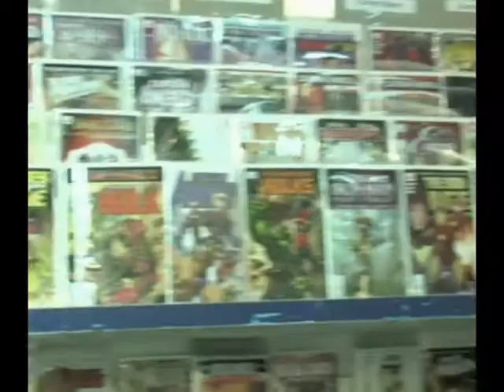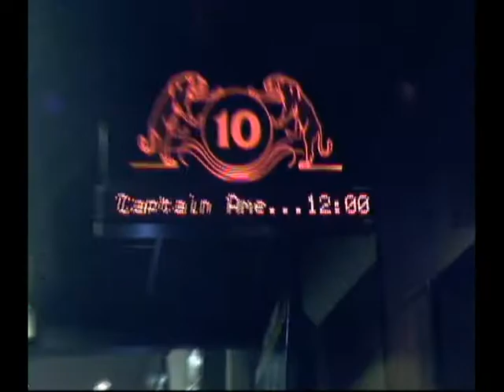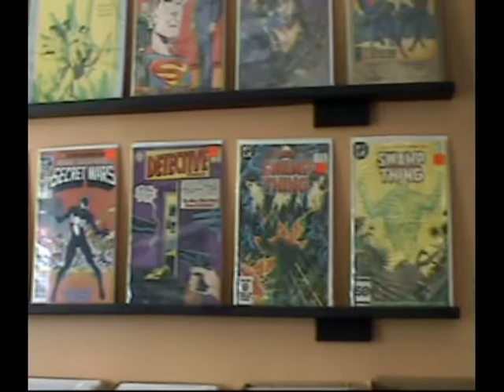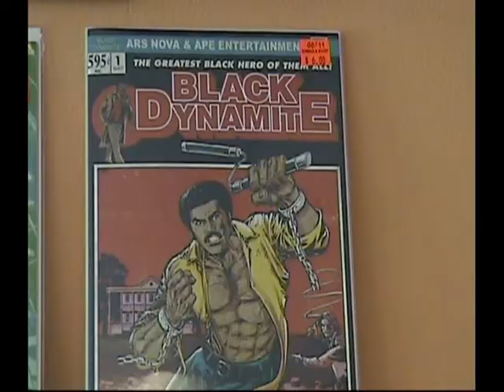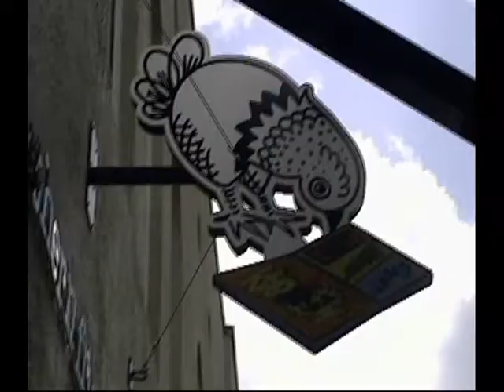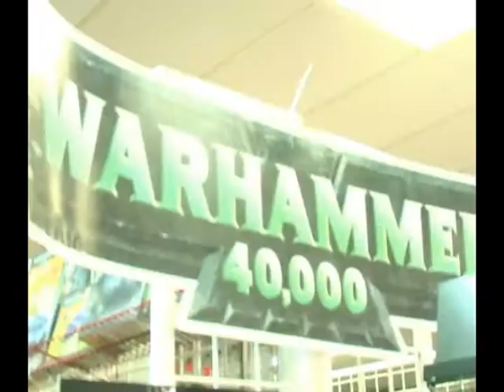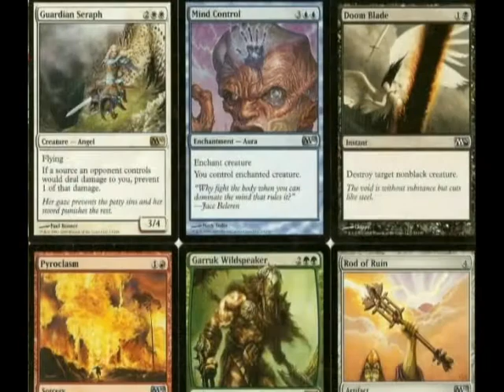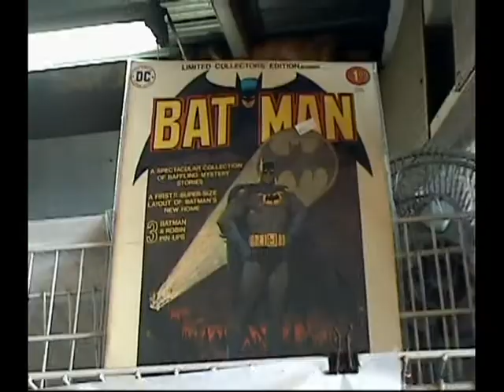Welcome to the (Underground) Realm Part 1 (Coast Con Version)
First Part of my documentary, Welcome to the (Underground) Realm exploring fandom, sci-fi, etc. Made for Coast Con XXXV.